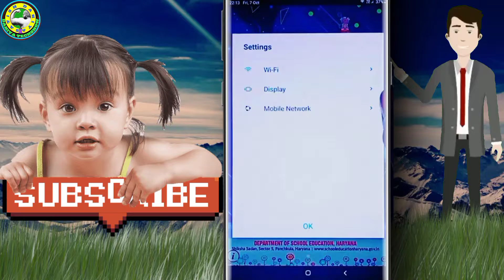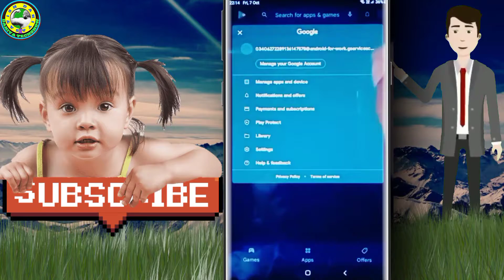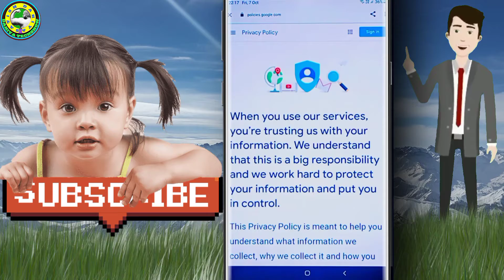अब सबके Tablet में चलेगी Privacy Policy 💯 % | How To Normal Govt Tablet And Open Privacy Policy